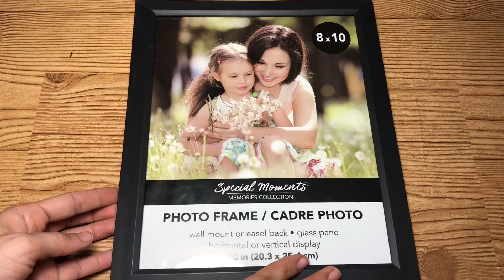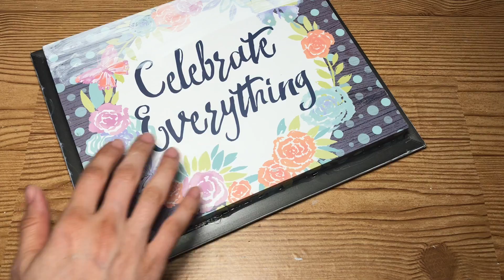DIY Dollar Tree Market Fresh 3D Farmhouse Decor Sign - Wall Or Table Decor - Shadow Box Room Decor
Easy How To Tutorial - In this video I will show you how to make this farmhouse 3d market fresh produce sign with mini apples. You can use it as wall decor and hang it up or use it has a stand alone decor piece. This would look great as a fall decor piece or anytime of the year.

Below is the Items you will need:

Items Needed:
- 8x10 Picture Frame (Dollar Tree)
- Wall Plaque (Dollar Tree)
- Fresh Produce Sign (Dollar Tree)
- Mini Apples (Dollar General)
- Waverly Chalk Paint - White - (Walmart)
- Waverly Chalk Paint - Ink - (Walmart)
- Mod Podge (Dollar Tree)

Make Budget Friendly Do It Your Self Craft Projects

Music: Price Check by Freedom Trail Studio from Youtube free music library